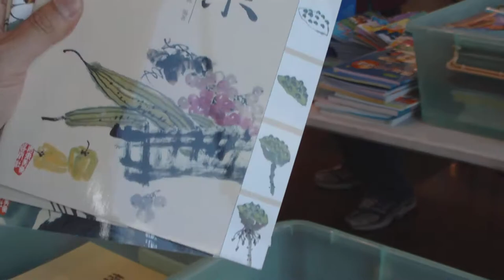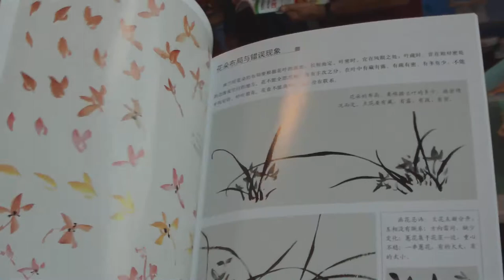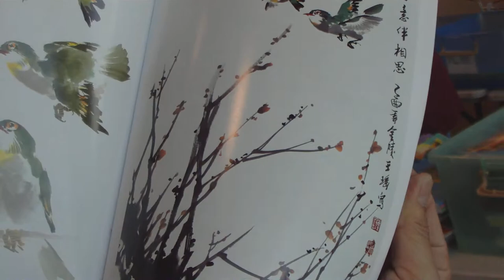Beginners' Chinese Painting Books - Gongbi & Xieyi Styles for Bamboo, Pinetrees, Lotus, Landscape...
Beginners' Chinese painting books in 工筆 Gongbi & 寫意 Xieyi styles including bamboo, plum blossoms, pinetrees, lotus, landscape, flower and bird and many other subjects. (US$3 each as of 2009) Published by Anhui Fine Art Press

Listed prices for books in this video are 12 RMB each, sold for US$3 each as of 2009. Texts in Chinese only (no English.) There are 40 pages printed in color for each book. Some pages contain larger size pictures good for tracing practice.

Chinese painting, Chinese calligraphy, and other Chinese art books, DVD, and VCD sets at a book fair in Asia World Market, Plano, Texas.
Contact Mr. Zhao Fei
Science Press USA Inc.
Bookstore address:
2031 US Hwy 130, Suite F, Monmouth Junction, New Jersey 08852 USA
Many art book titles may not be listed online due to inventory turnover.
Shipping: book rates / free for order over $100

I am not responsible for any price change, shipping rates, availability, and defect issues. I do not take any commissions.